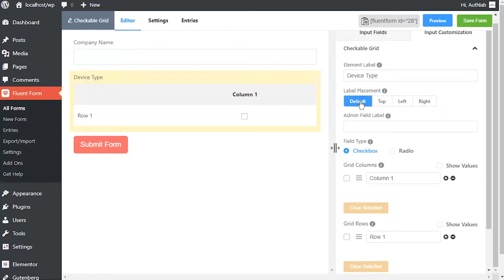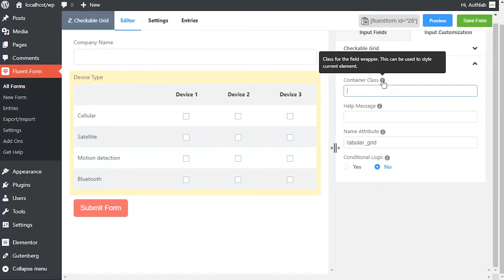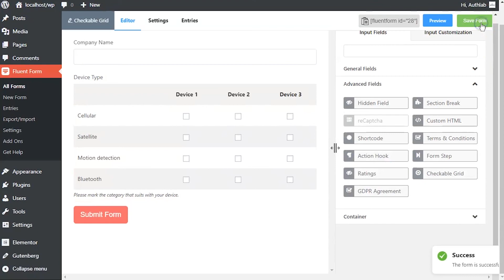Checkable Grid Input Field in WP Fluent Form WordPress Plugin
Checkable Grid is an excellent option to collect feedbacks with multiple variables in an organized manner. This field can function as a concise combination of multiple checkboxes or radio buttons.